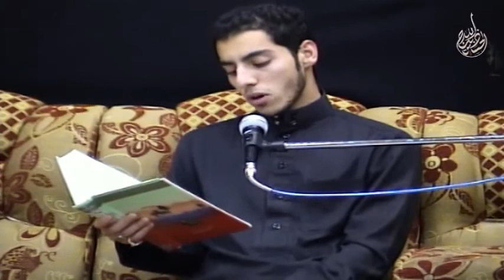رواية أربعينية الامام الحسين (ع) - السيد حسن مرتضى - 20 صفر 1437هـ